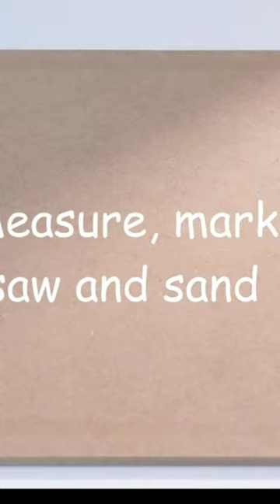Cute samoyed puppy communicating with his bag